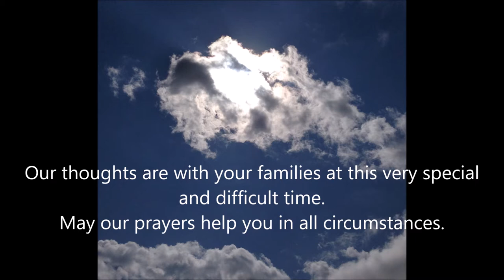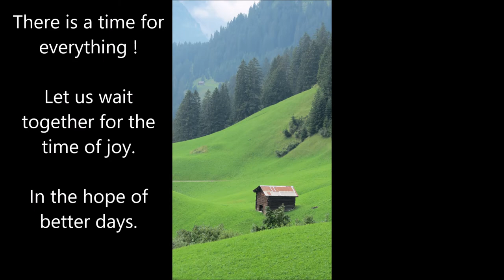Bonne fête de Pâques - Happy Easter - Frohe Ostern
Un nouveau temps est arrivé, aujourd'hui en ce Dimanche de Pâques, les Chrétiens de toute la terre se réjouissent, Christ est ressuscité, il est vraiment ressuscité.
Il y a de nombreuses traditions autour de ce moment, mais il faut rester lucide et ce dire que chacun n'a pas la chance le pouvoir vivre ce grand moment de part sa situation de vie et  de sa santé.
Ainsi avec mon épouse par nos pensées et nos prières, nous venons jusqu'à vous, en ces temps difficiles, pour ne pas vous oublier, personne n'est mis de côté, par la Foi et l'Espérance nous sommes ensembles.
Que les fête de Pâques rayonnent dans le coeur de toutes et tous, dans l'espérance de jours meilleurs. Bien à vous, sincèrement et respectueusement. Nathalie et Aimé GUTHLEBEN

A new time has come, today on this Easter Sunday, Christians all over the earth are rejoicing, Christ has risen, he is truly risen.
There are many traditions around this moment, but we must remain lucid and say that everyone is not lucky enough to be able to live this great moment because of his life and health situation.
So by our thoughts with my wife and our prayers, we come to you, in these difficult times, so as not to forget you, no one is put aside, by Faith and Hope we are together.
May the feast of Easter shine in the hearts of all, in the hope of better days. Yours sincerely and respectfully. Nathalie and Aimé GUTHLEBEN

Eine neue Zeit ist gekommen, heute an diesem Ostersonntag freuen sich Christen auf der ganzen Erde, Christus ist auferstanden, er ist wirklich auferstanden.
Es gibt viele Traditionen in diesem Moment, aber wir müssen klar bleiben und sagen, dass nicht jeder das Glück hat, diesen großartigen Moment,  aufgrund seiner Lebens und Gesundheitssituation ,  leben zu können.
Durch unsere Gedanken mit meiner Frau und unsere Gebete kommen wir in diesen schwierigen Zeiten zu Ihnen, um Sie nicht zu vergessen, wird niemand beiseite gelegt, durch Glauben und Hoffnung sind wir zusammen.
Möge das Osterfest in den Herzen aller leuchten, in der Hoffnung auf bessere Tage. Mit freundlichen Grüßen und Respekt. Nathalie und Aimé GUTHLEBEN

Images Originales d'Autriche  A. GUTHLEBEN 2017 à 2020
Image de présentation l'Agneau Pascal A. GUTHLEBEN 2002

Musique création originale  2017
Composition et enregistrement  2017
Composition - Interprétation - Arrangement - Mastering : A. GUTHLEBEN

Avril 2021